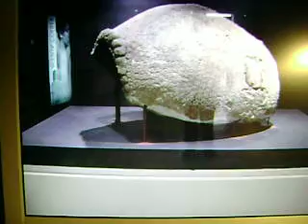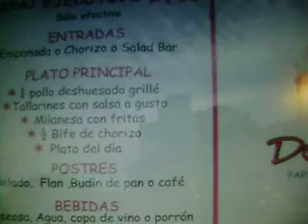MY TRIP TO BUENOS AIRES JULY 2010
AFTER BEING IN IGUAZU FALLS IN MISONES I HAD A GOOD TIME WITH FRIENDS MARIO, ANGELICA Y LA BARRA EN LO DE MANOLO! WITH GOOD VINO JOKES COMES EASY AND A RELAXED  GOOD BUNCH OF PEOPLE, MANOLO HAD CANILLA ABIERTA FOR US WITH GOOD VINO! PARA EL TIEMPO DE COSECHA QUE LINDO SE PONE EL PAGO... HAY UN VINO DE JAQUECA EN LA CUECA DEL PAISANO.. PONGALE POR LAS HILERAS.. LES TENGO QUE ENSENIAR CASTELLANO A ESTOS CROTOS INCULTOS!